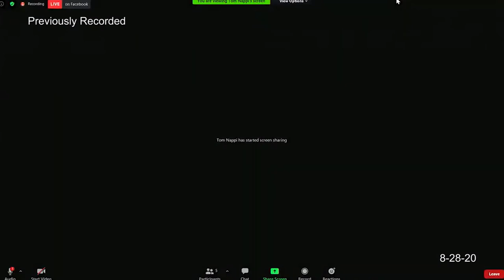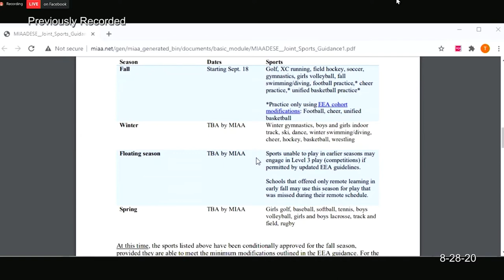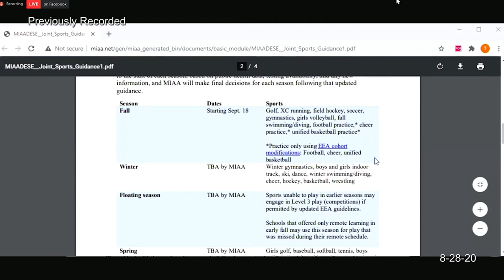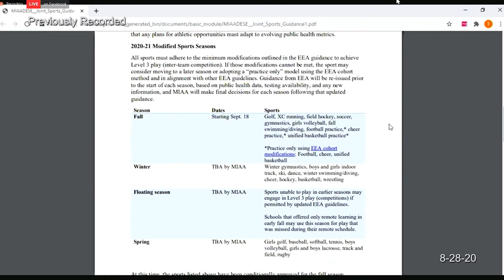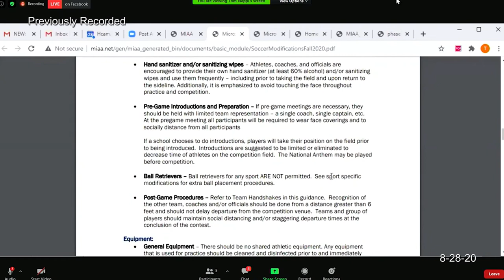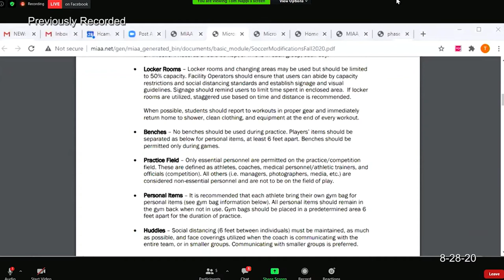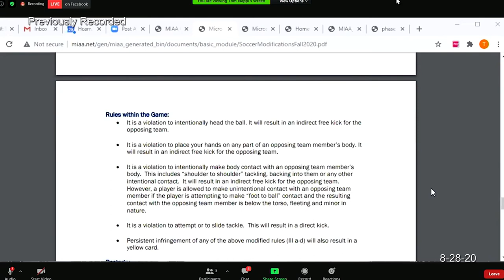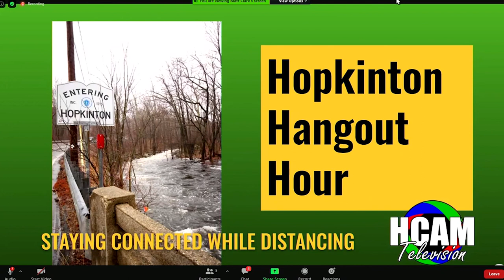Hopkinton Hangout Hour 9-4-2020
Our 115th edition of the Hangout Hour took place on Friday, September 4th at 2pm and featured our conversation with Hopkinton High School, Athletic Director Rich Cormier about High School Fall sports.